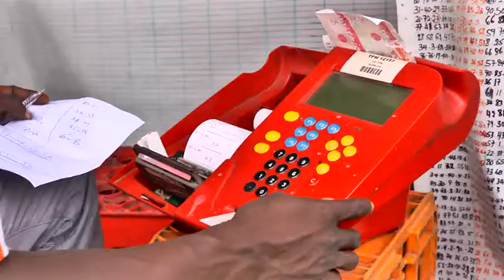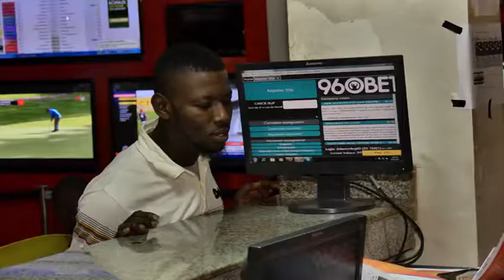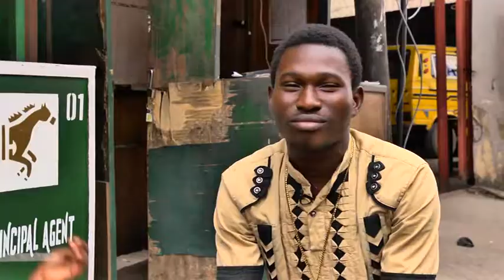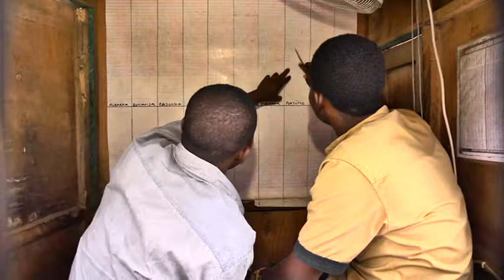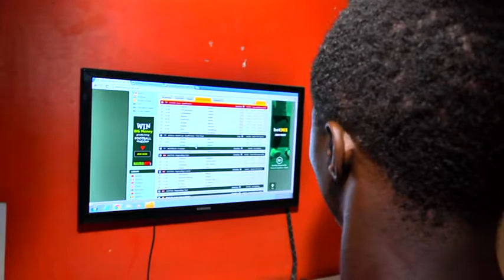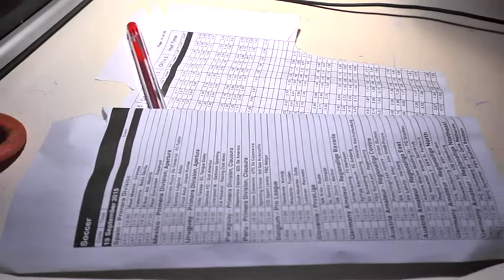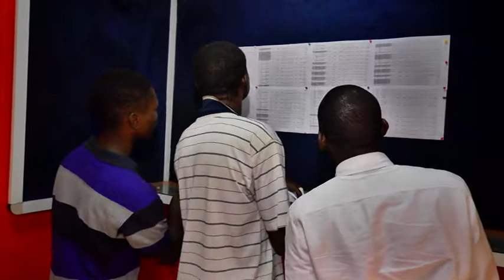BABA IJEBU ''NAIJA LIFE''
WazobiaMax on HelloNigeria Show UHF 57 and Channel 259 on DSTV